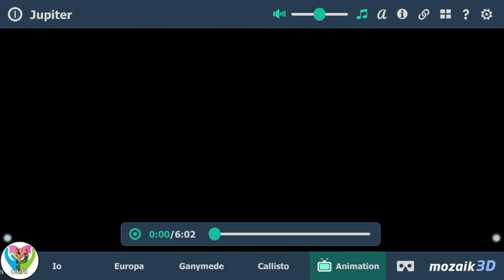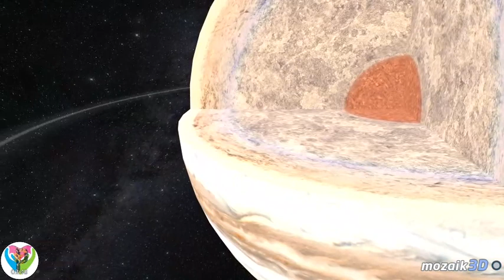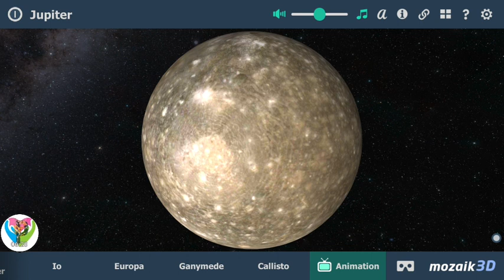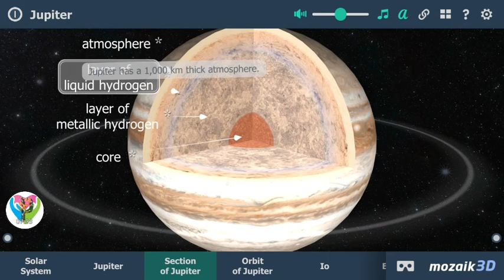Details about Jupiter Planets and Moons of Jupiter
Details about planets
It's trusted by instructors and guardians around the world.